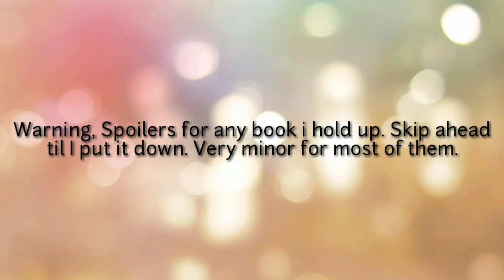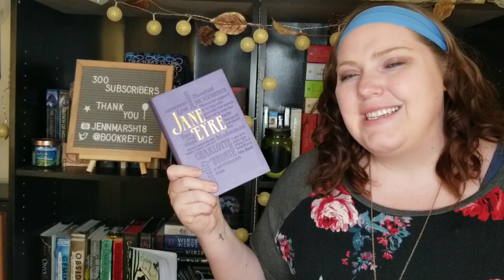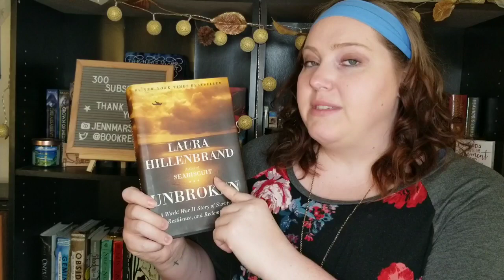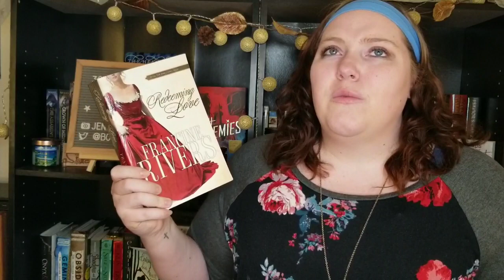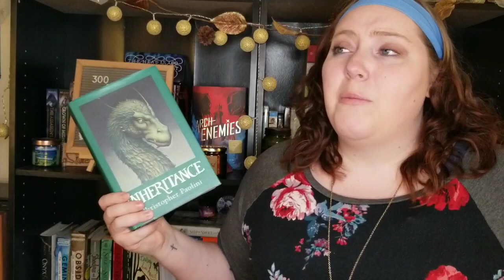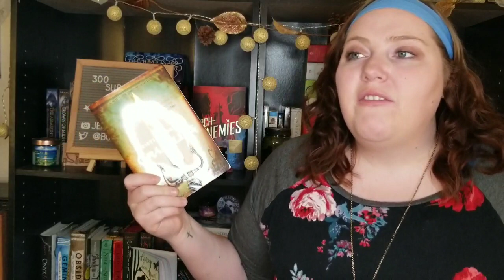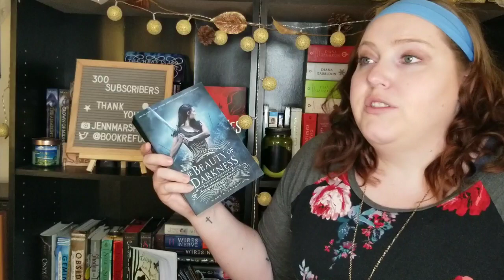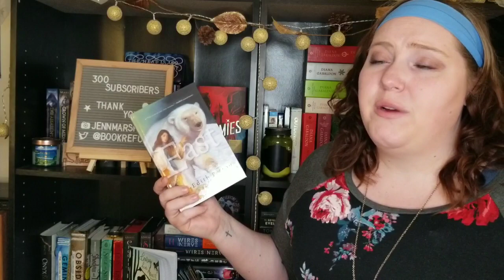My Favorite Books of All Time | 300 Subscribers Special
Hello Friends!!

I am feeling so blessed today. This may seem like a small milestone for some people, but since the day I started this channel 9 months ago, I have been treated so well by all the wonderful people I have met here on Booktube.

**Warning, there are spoilers for some of the books I hold up. They are all very mild, but just warning you.**

*About Me*

Hi! My name is Jenn! I started this channel in April of 2018 to meet bookish-minded people and be nerdy with them. I make bookish and nerdy content 2-3 times weekly.

XOXO,
Jenn

 Rating System:

            5*   This book gave me all the feels!

 4*    This book was very good.

  3*   I didn't hate it.

  2*   This book maybe wasted my time.

 1*    I hated it, and it definitely wasted my time.